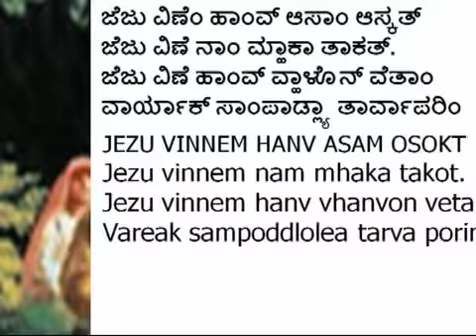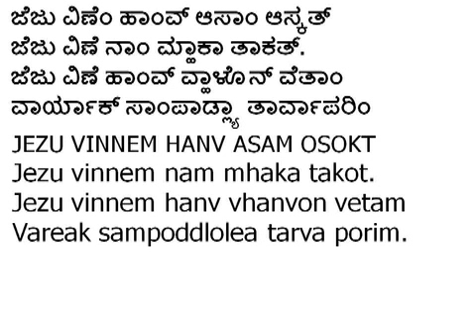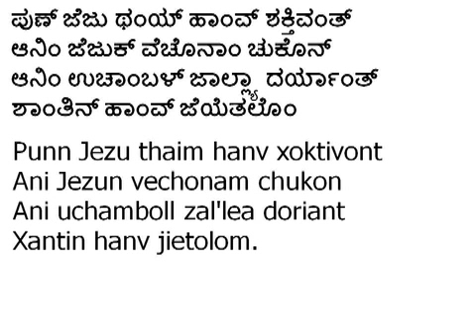016. JEZU VINNEM HANV ASAM OSOKT(Music)